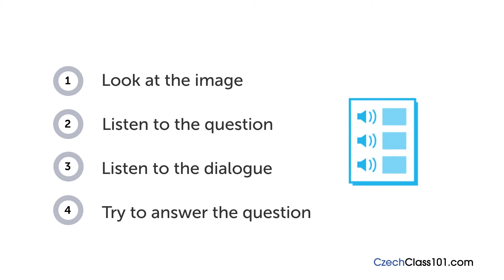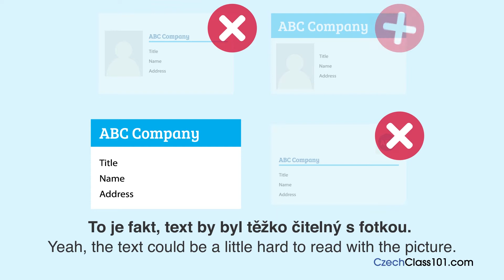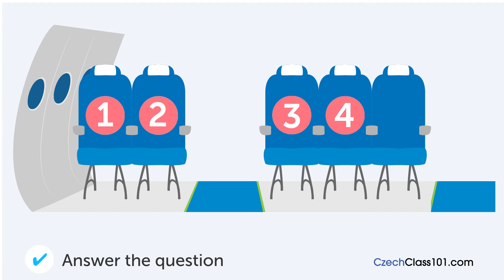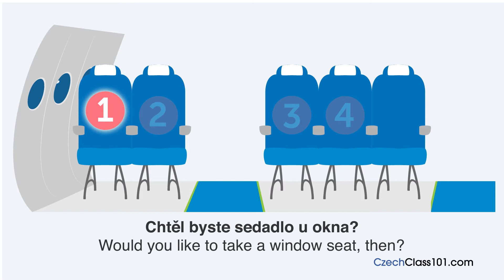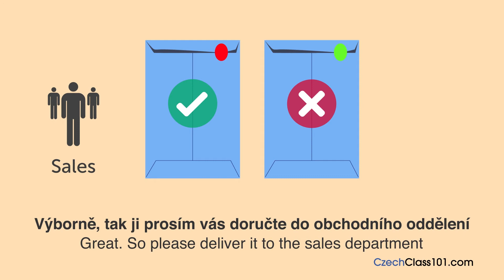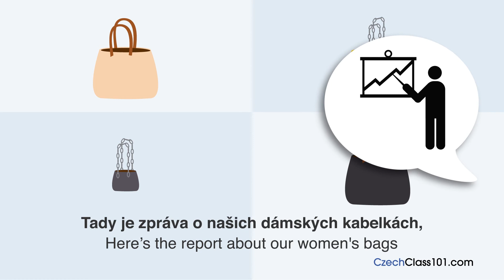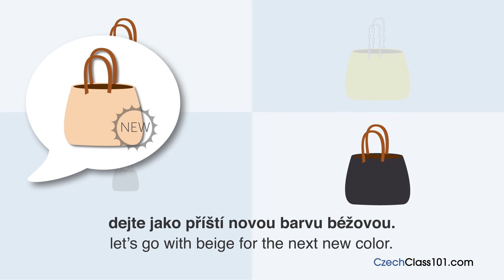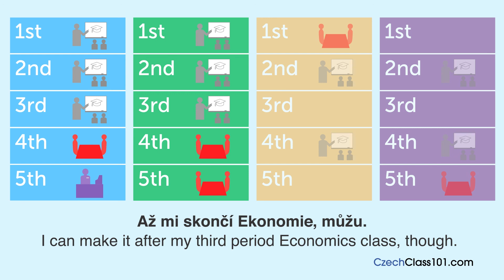Learn Czech Business Language in 15 Minutes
Get work done in Czech with these useful Czech words and phrases for pros! to access the best Czech online resources to master the language! ↓Check how below↓

Step 3: Achieve Your Learning Goal and master Czech the fast, fun and easy way!

You've decided to start learning Czech, so let's get you on the path to fluency! In this video, we'll give you a collection of the most useful Czech words and phrases for getting work done in Czech. If you are an intermediate Czech learner with clients, coworkers or professional contacts in the Czech Republic, this video is made for you. Our host expresses herself in simple Czech, with English subtitles. This video will challenge your listening comprehension skills and help you progress in your Czech study. This is THE place to take your Czech vocab to the next level!